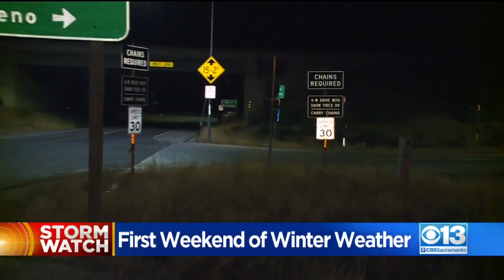First Weekend Of Winter Weather Hits Sierra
The first weekend of winter weather rolled into the Sierra and is expected to stick around until Sunday afternoon.